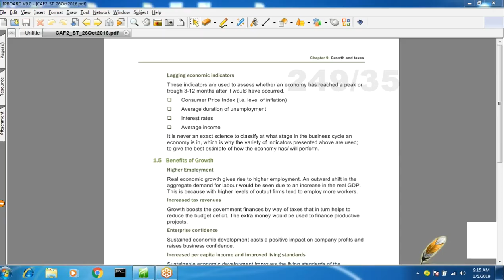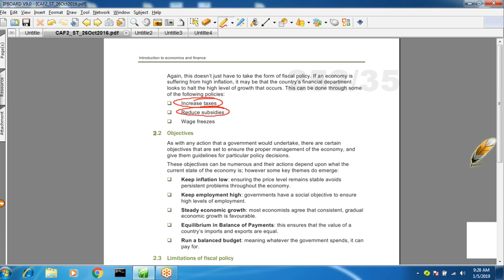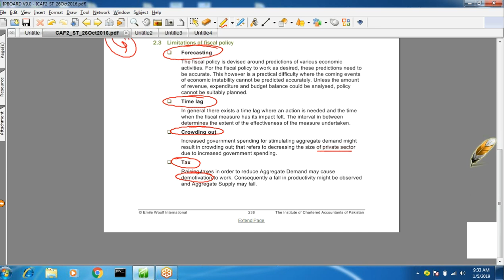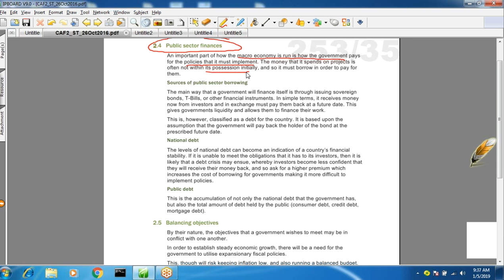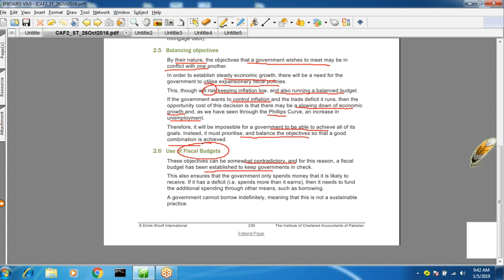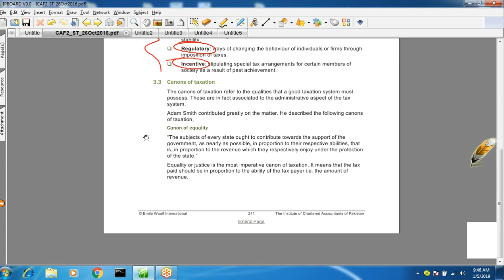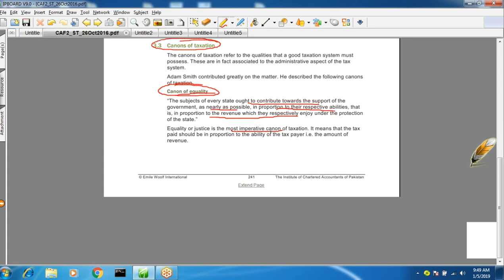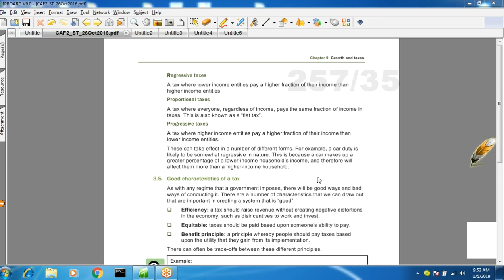lecture-56 Introduction to economics and finance CAF-02-----------ICAP